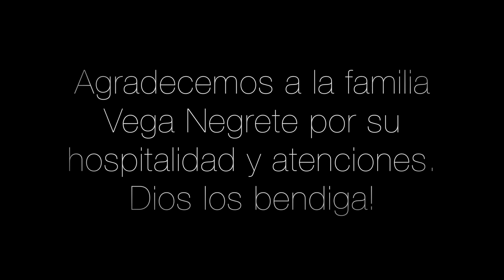Corrido De Ester-Inagotable de Tierra Caliente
Corrido de Ester, es un tema que viene en la quinta producción de la banda, grabado en 2016. El tema es DAR.  la banda solo hizo los arreglos.